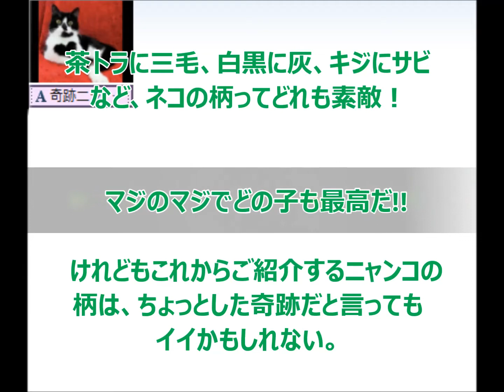キセキニャ！ 胸に「大きなハートマーク模様」があるニャンコが大・人・気!!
茶トラに三毛、白黒に灰、キジにサビなど、ネコの柄ってどれも素敵！　マジのマジでどの子も最高だ!!　けれどもこれからご紹介するニャンコの柄は、ちょっとした奇跡だと言ってもイイかもしれない。

それは胸に「大きなハートマーク模様」のあるニャンコ！　神のイタズラともいっても過言でないほど、とってもキレイなハートをとくとご覧アレ!!

■　引用　ライブドア　ニュース

■　画像　同ＵＲＬ　　　■　音楽　　フリー　dream Land

■　関連動画

＊キセキ』GReeeeN　歌詞付き　full　カラオケ練習用　メロディあり 【夢見るカラオケ制作人】